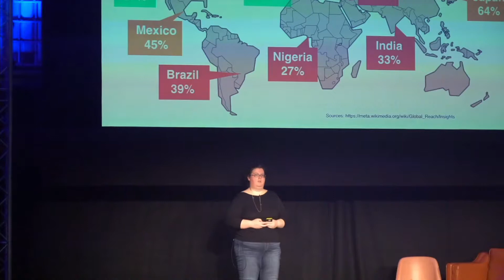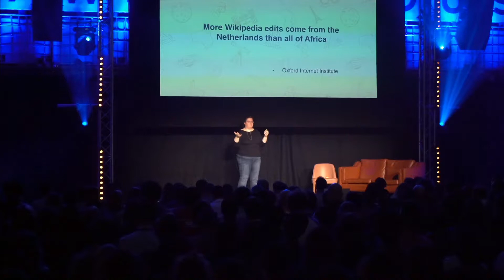🌎 Building Knowledge Equity: Bringing Wikipedia To Emerging Markets. Charlotte Gauthier, PM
📚 How many times was your reputation saved by fact-checking on Wikipedia? It would be awesome if the whole world had access to verified, up to date fact sources. This is what Charlotte is working on.

This talk was a part of JAM London 2018, a 2-day product experience for makers from top companies around the world.

Learn more about Charlotte below.

💙 In love with product? JAM is for you!

📝 Details of this talk

Wikipedia wants to break down the social, political, and technical barriers that prevent people from accessing and contributing to free knowledge. For the Android team, this has meant redesigning the app for completely new contexts of use and building awareness of Wikipedia and its mission
in emerging markets. From the vagaries of conducting user research in languages you don’t speak to the pitfalls of working with local vendors to spread the word, Charlotte shares the process of bringing the Wikipedia Android app to the next generation of users in India and Africa.

😎 About Charlotte

Charlotte has helped organisations from seed-stage startups to major publishers better understand their users, design compelling experiences, and launch amazing products. Currently Android PM at Wikimedia Foundation, she was previously Lead UX Designer at the Guardian and Head of Product at startups in Berlin and London.

*** WHAT'S NEXT? ***

*** FOLLOW US***